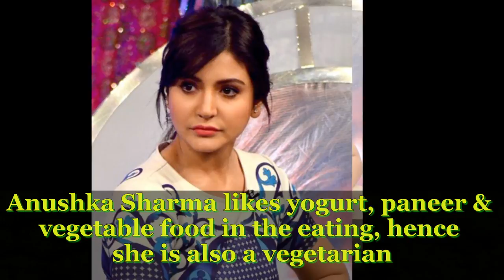10 Pure Vegetarian Actors and Actress Of Bollywood You Don't Know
Others Videos you May Also Like
Ø Real Life Family Of The Kapil Sharma Show Actors LATEST =
Ø 10 Bollywood Stars Who Married To Foreigners- You won't Believe =
Ø TV Celebs Planning To Get Marry in 2016 !